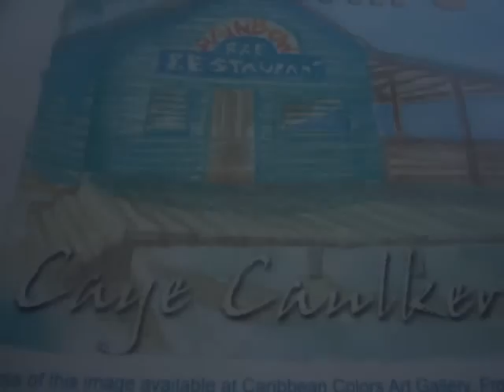Lobsterfest Caye Caulker 2009